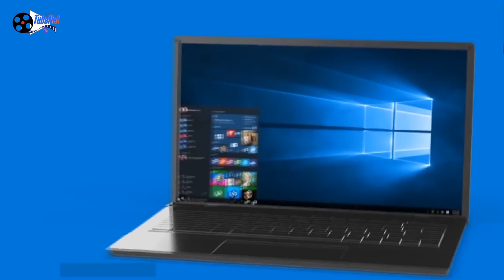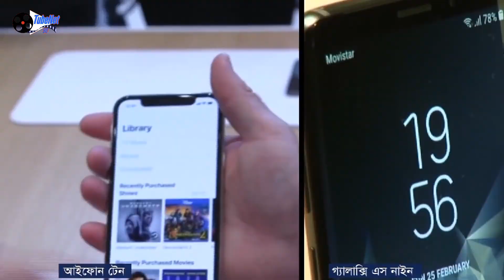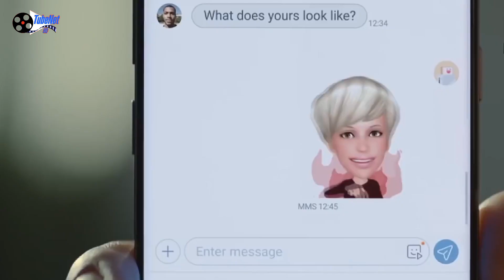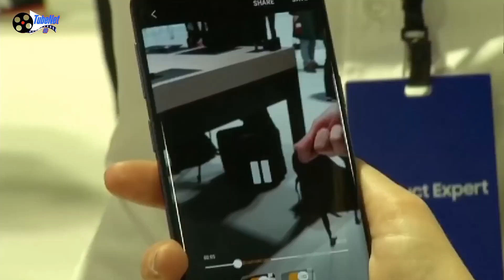iPhone X নাকি Galaxy S9 কোনটা ভাল? | মোবাইল প্রেমিদের নতুন বিতর্কের বিষয়।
স্মার্টফোন প্রেমীদের কাছে বড় এক বিতর্কের বিষয় অ্যাপলের আইফোন টেন আর স্যামসাং গ্যালাক্সি এসের শ্রেষ্ঠত্ব নির্ধারণ নিয়ে। সেটি নতুন করে আবার শুরু হয়েছে স্যামসাংয়ের এস নাইন বাজারে আনার ঘোষনা দেবার পর থেকে। কনফিগারেশন বা ফিচারের দিক থেকে ফোন দুটি কে কার চেয়ে এগিয়ে, সেই বিশ্লেষণই থাকছে রিপোর্টে...

A big controversy over smartphone lovers, Apple's iPhone X and Samsung Galaxy S superiority. Since the announcement to bring it to Samsung's S9 market, it has started again. From the side of the configuration or feature of the phone, the analyzes will be in the report ...

About TubeNet BD:
You will find technological videos in this channel in Bangla. New video posts regularly. Thanks for being with us.
Tell us your likes and comment to improve our channel.
Thanks.

এই চ্যানেল এ প্রযুক্তি বিষয়ক ভিডিও বাংলায় পাবেন। নিয়মিত নতুন ভিডিও পোস্ট করা হয়।
লাইক, কমেন্ট, শেয়ার ও সাবক্রাইব করতে ভুলবেন না।
আপনাদের পছন্দ ও মতামত জানিয়ে আমাদের চ্যানেল উন্নয়নে সহায়তা করুন।
ধন্যবাদ।